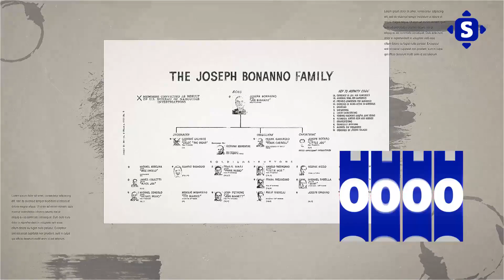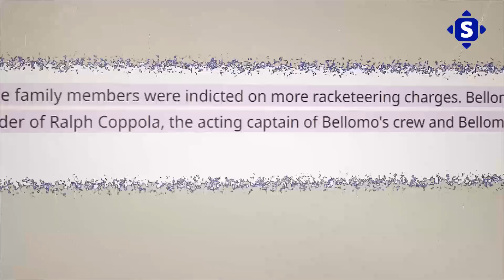Who Still Calls the Shots 5 Families in Power Toda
Who Still Calls the Shots 5 Families in Power Today. The organized crime families were untouchable. The genovese crime family wouldn’t hesitate to kill a law enforcement agent. The fearlessness operation of the  of the colombo crime family had an authority who oversees to get things done and could not be possible without genius leaders. The dangerous moves of the most famous mafia in the world are heartbreaking.

New York has a rich history of organized crime, from the Five Families to the Corleones of The Godfather. Once dominant in New York's criminal underground, crime families are still active today, but in a much more covert fashion. Who gives the tough orders? In this video, we'll analyze the current heads of the major New York crime families and how they maintain their power in the city's criminal underworld.